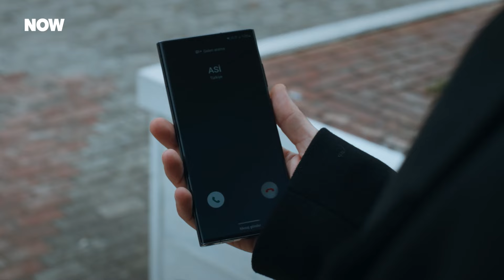Seni Üzeni Kafaya Takarım! - Yabani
Asi, Alaz'ın kollarına sığındı. KİM YAKTI SENİN CANINI?

Oyuncular: Halit Özgür Sarı, Simay Barlas, Yurdaer Okur, Dolunay Soysert, Bertan Asllani, Tayanç Ayaydın ve Şebnem Hassanisoughi, Sezer Arıçay, Rojbin Erden, Seray Özkan, Güray Görkem, Aleyna Al

KÜNYE
Yapımcı: Fatih Aksoy & Mehmet Yiğit Alp
Yapım Şirketi: NTC Medya
Yönetmen: M.Çağatay Tosun
Hikaye/Senaryo: Hilal Yıldız
Genel Koordinatör: Emel Kurt
Uygulayıcı Yapımcı: Cenk Yengin
Tür: Dram